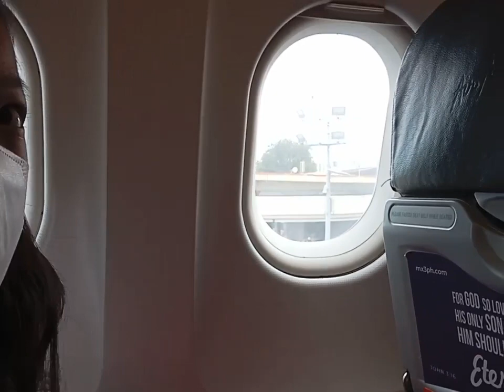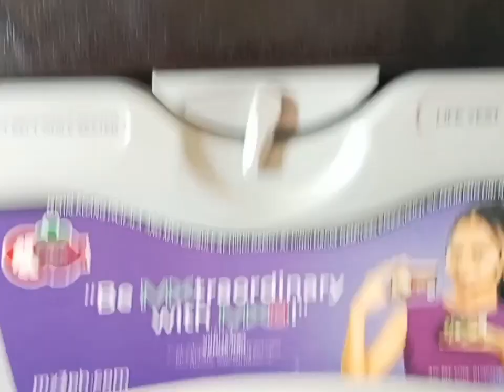First time ko sumakay ng Eroplano ganito pa🥹😱 | KABAGETSVlogs